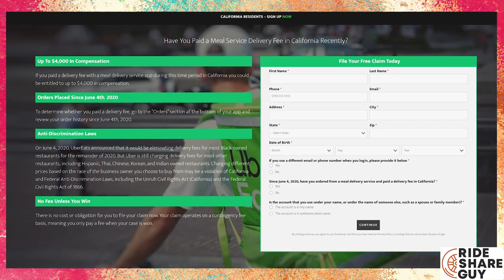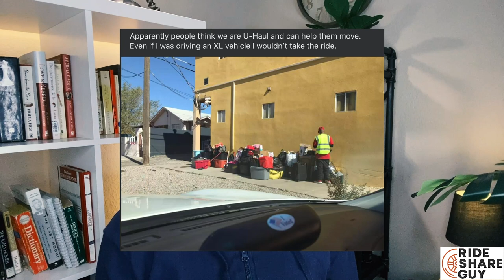Rideshare News: 300K Unemployment Debit Cards Frozen Due To Fraud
-Welcome back to this week in Rideshare and Food Delivery News!

Here are this week’s headlines:

 Bank Of America Freezes EDD Accounts Of Nearly 350,000 Unemployed Californians For Suspected Fraud

- VERGE | Uber can continue to push pro-Prop 22 messages at drivers in its app, court says